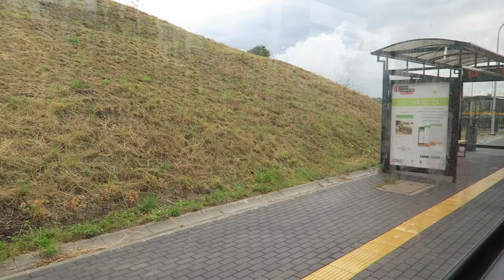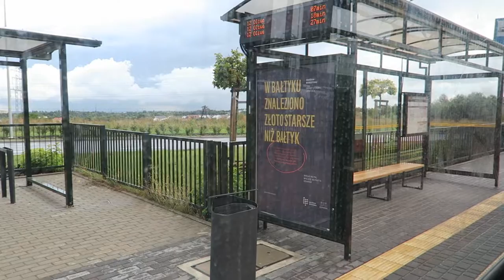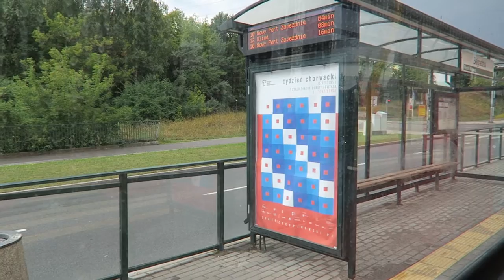Gdańsk - Przejazd Düwag N8C-AC2 #1175 - Linia 12 Lawendowe Wzgórze - Siedlce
Gdańskie Autobusy i Tramwaje (GAiT) - Przejazd tramwajem Düwag (Duewag) N8C-AC2 #1175 na linii 12 z krańca Lawendowe Wzgórze do przystanku Siedlce.

0:00 Lawendowe Wzgórze 02 (przystanek początkowy)
1:45 Przejazd przez pętlę Ujeścisko
3:35 Ujeścisko 03
6:32 Zabornia 01
7:36 Stolema 01
8:54 Łabędzia 01
9:58 Królewskie Wzgórze 01
10:55 Migowo 01
12:11 Budapesztańska 01
13:59 Warneńska 01
15:17 Belgradzka 01
17:04 Piekarnicza 01
20:20 Siedlce 01